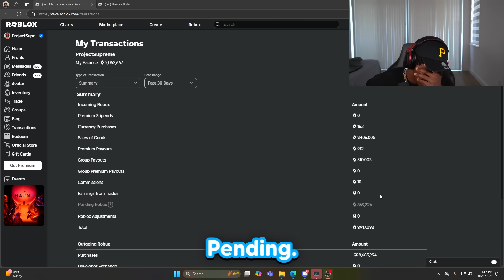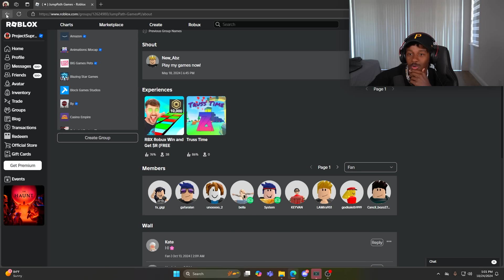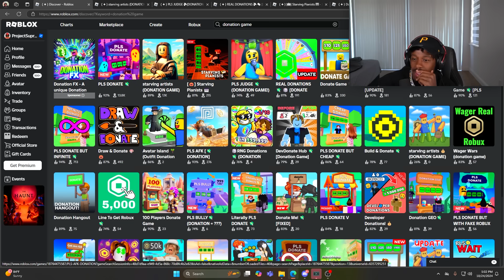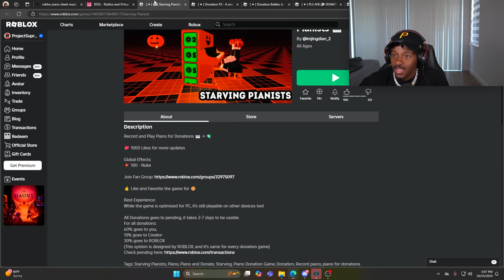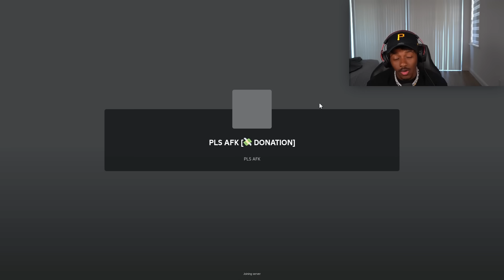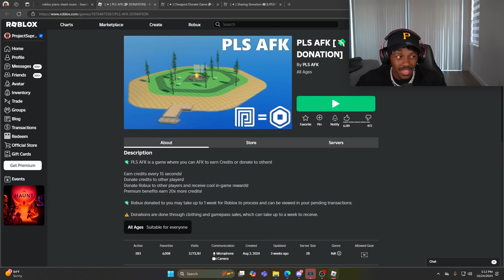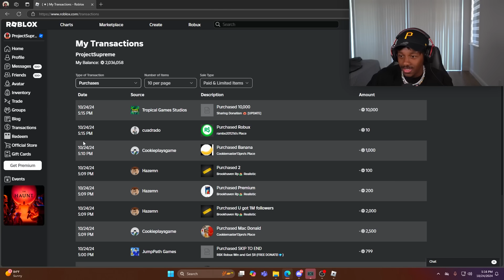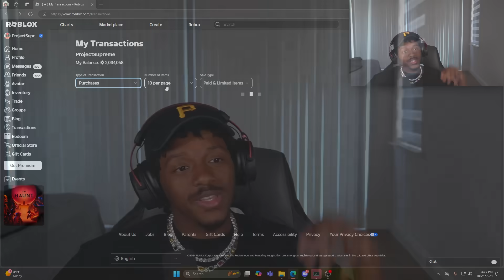Roblox Games That ACTUALLY Give FREE ROBUX..